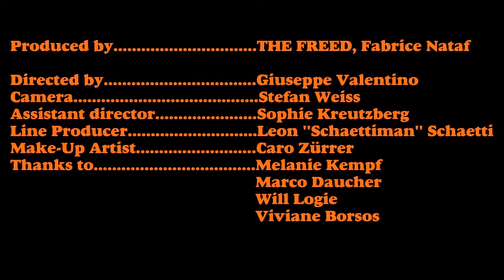The Hillbilly Moon Explosion - My Love for Evermore